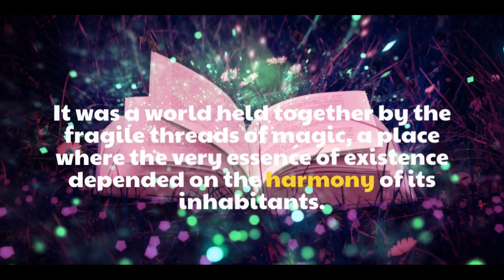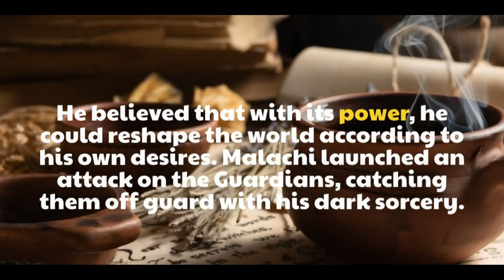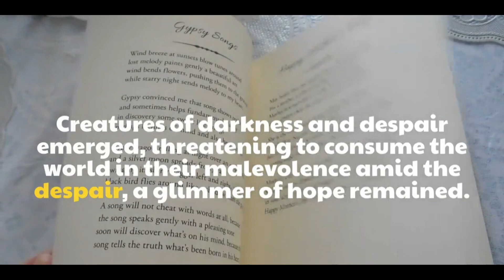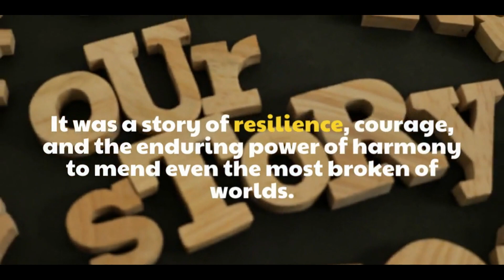Learn English Through Stories Level 4 ⭐ English Story - The Shattered World | Graded Reader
english stories
story english
4k story in english
learn English
moral stories in english english love story
animated stories
english animated story
english stories
english animated moral story
english story
learn english
animated love stories
english animation
stories english
moral stories in english
english animated channel
bedtime stories in english
animated English conversation
english cartoon
animated horror stories
english
sunshine english
english story
english animated stories
english animated story
english stories
animated stories
english fairy tales
learn english
moral stories in english english moral story
animated story
teens animated story
english animated moral storiesstories in english
english animated channel
short animated moral story in english
english story,
english story listening,story in english,
english listening
english stories
learn english
4k story in english
stories,
bedtime stories
moral stories
english stories,stories for kids
hindi stories
animated stories
kids stories,fairy tales stories in english